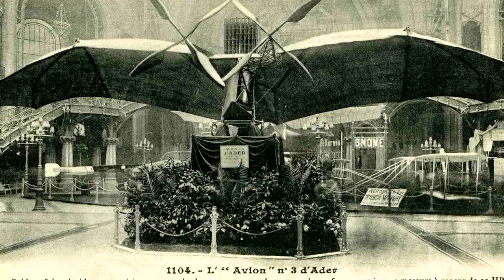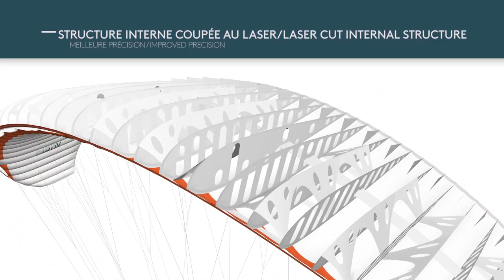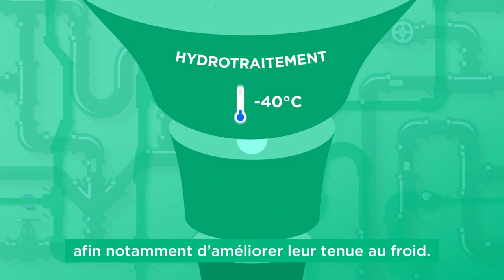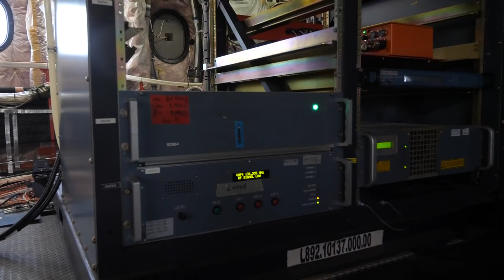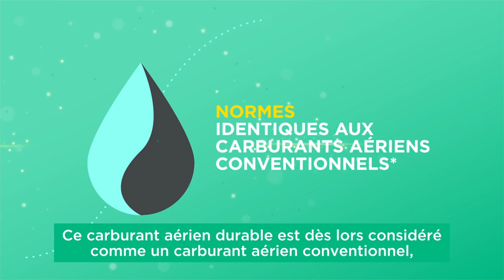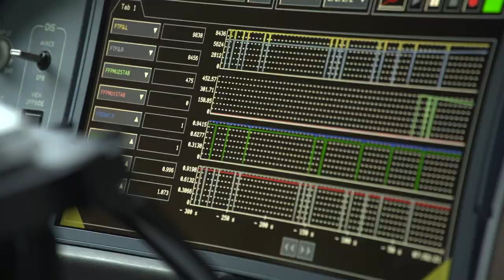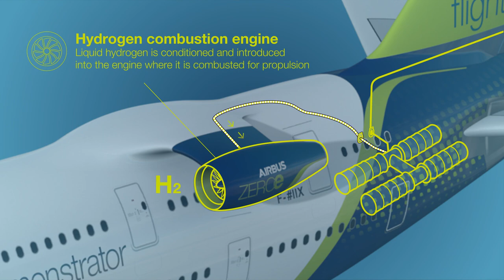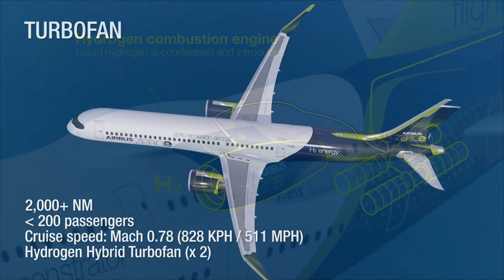Que vaut la France de l'aérien ?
Plan :
00:00 : Intro
00:43 : Générique
00:56 : Une grande histoire
05:25 : La sécurité
07:01 : L'innovation
10:29 : Préparer le futur
12:57 : Conclusion
14:06 : Générique de fin
14:19 : Outro

Micro 1 :

Micro 2 :

Livres :

Seul Sur Mars :

Tim Peake :

Expanding Universe :

Ici la base de la tranquilité :

Histoire de la Conquête Spatiale :

DVD

Gravité Zero :

Histoire de l'aviation :

Les Chevaliers du Ciel :

Patchs :

Apollo 11 :

Apollo 17 :